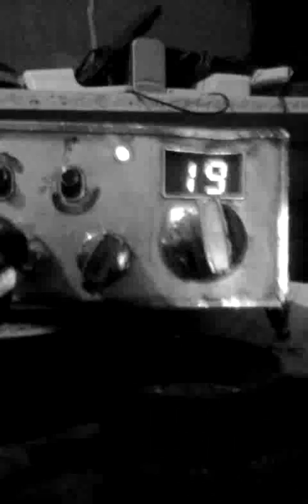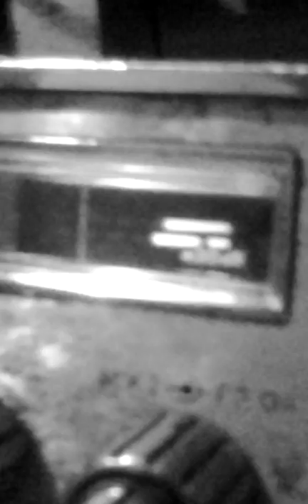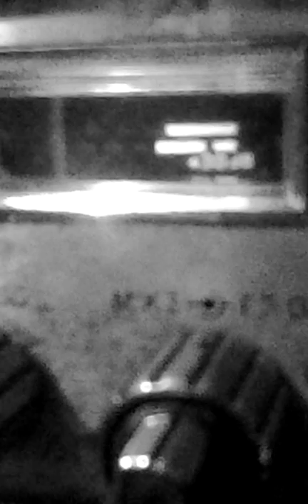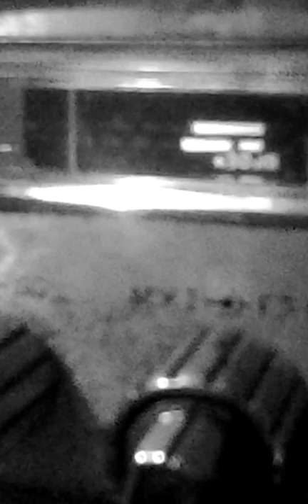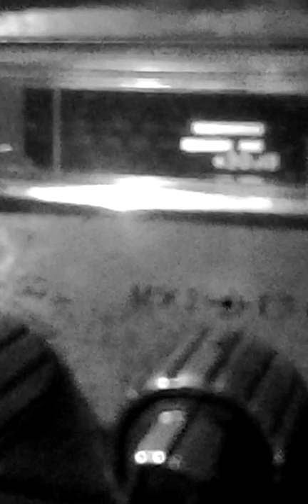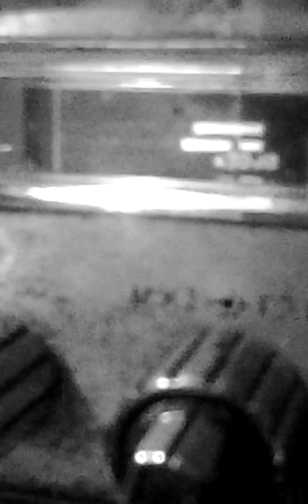AFTERNOON MADNESS.#2._20161107_145243